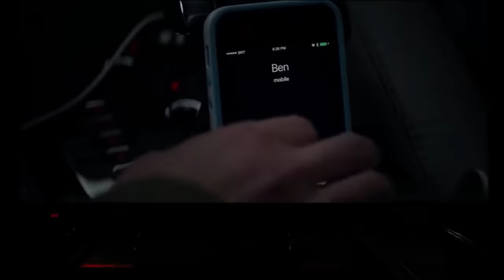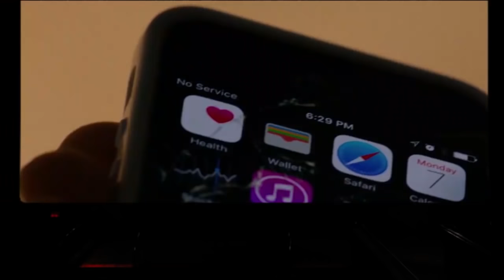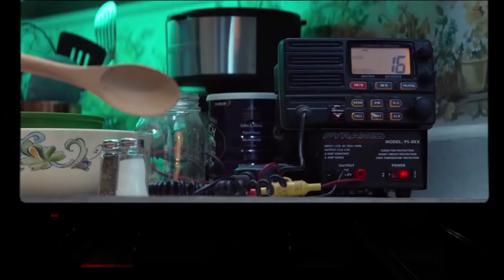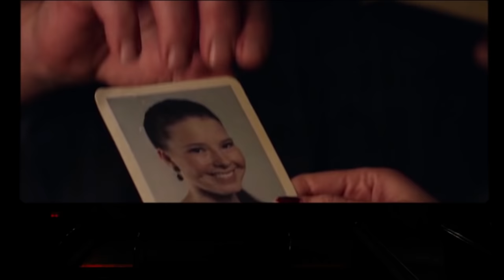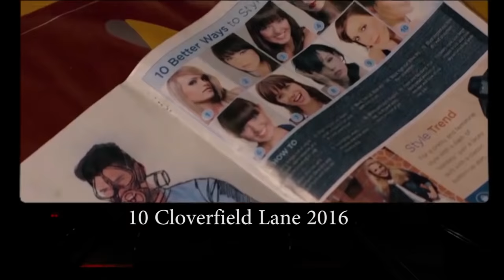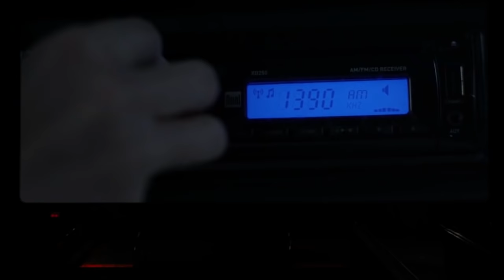Cloverfield Land|TVO|Tamil Voice Over|Tamil Dubbed Movies Explanation Tamil Movies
Movie details :

Name : 10 cloverfield lane ( available in you tube).
Directed by :  Dan Trachtenberg
Starring  : Mary Elizabeth Winstead , John Goodman